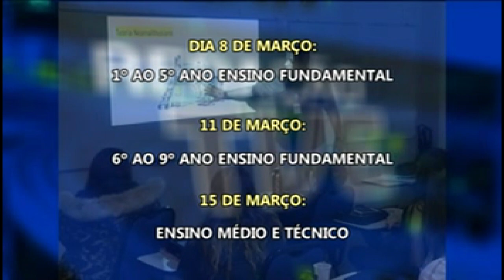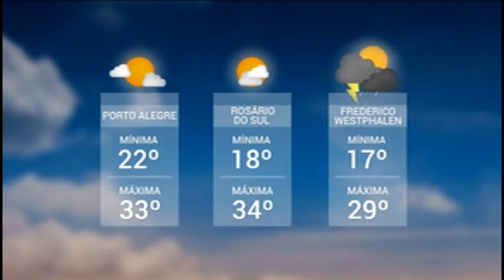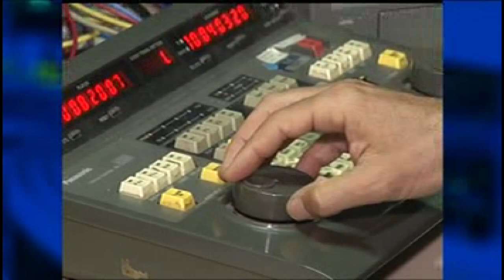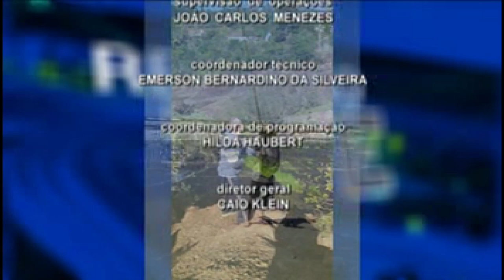Redação TVE - 18h30 - 08/01/2021